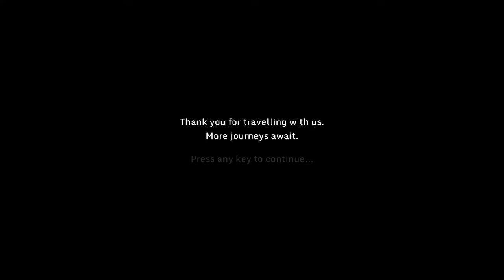The MidcoreGamer Plays Glitchhikers: The Spaces Between- Part 3 [Train Ride](No Commentary Gameplay)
The worse mode of transport in this game IMHO. The lurching motion makes it very nauseating for me. I couldn't bear it so I had to exit the train before I make it to the "end"... that is, if there's an end.

If you've noticed, the game also glitched out for a bit from 15:37 - 16:59. However, the game fixed itself in the end though, so I guess everything's good now.